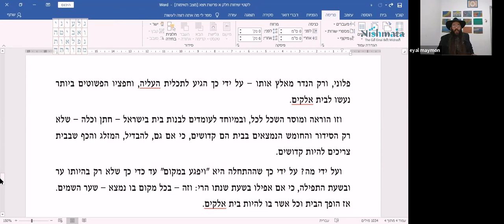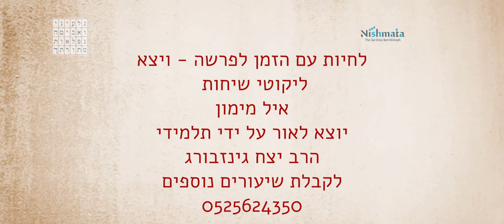יש הוי׳ במקום הזה - לחיות עם הזמן לפרשת ויצא | איל מימון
מה הכי חשוב כאשר הולכים להתחתן?
איך מגדלים ילדים מוצלחים גם בסביבה הכי גרועה?
 ואיך שומרים על הראש?
יעקב אבינו מלמד אותנו איך מתכוננים לחיי נישואין.
לחיות עם הזמן לפרשת ויצא למוד ליקוטי שיחות לפרשה עם ביאורי הרב יצחק גינזבורג. מאת איל מימון